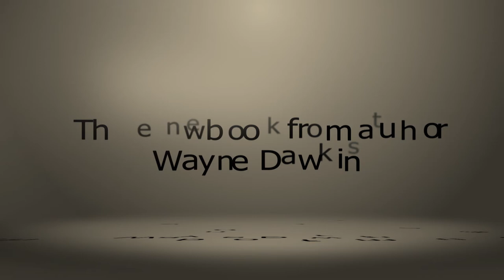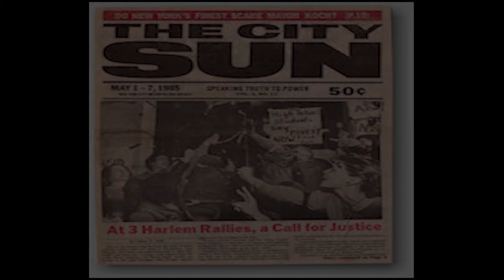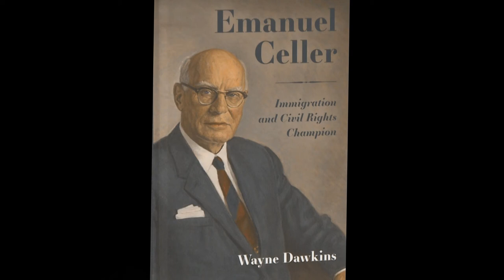"Emanuel Celler: Immigration and Civil Rights Champion"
Earl sits down with author Wayne Dawkins to discuss his new book on Emanuel Cellar.  Cellar was a Congressman from NYC who is acknowledged as the godfather of civil rights legislation.  Cellar played a major role in the passage of civil rights legislation in 1957, 1960 and 1964.